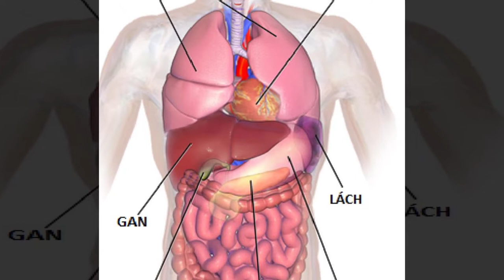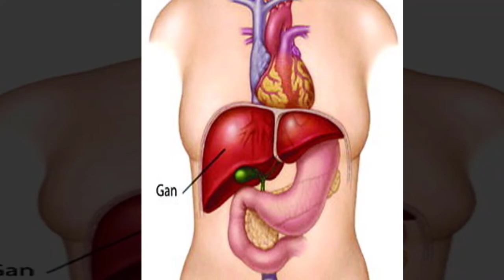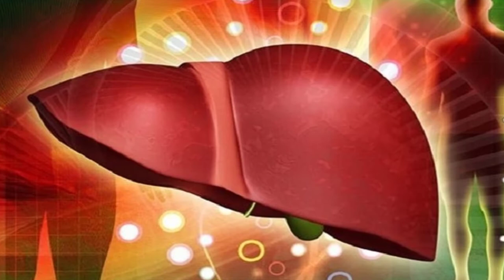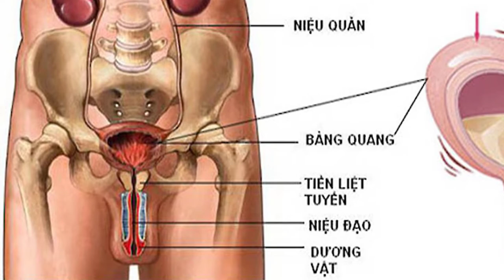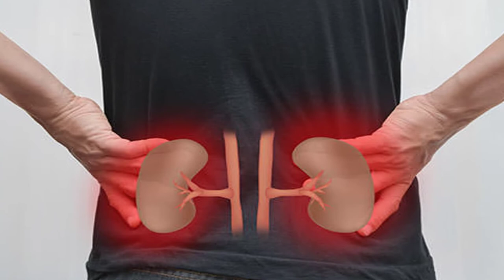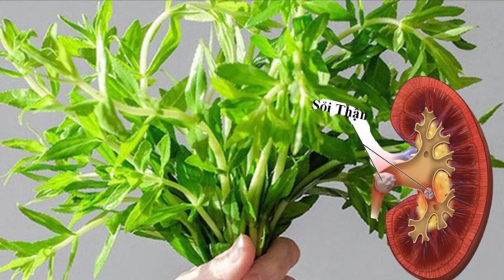Muốn Thận Khoẻ Mạnh Khi Tắm Đàn Ông Nhất Định Phải Làm Điều Này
Muốn Thận Khoẻ Mạnh Khi Tắm Đàn Ông Nhất Định Phải Làm Điều Này. Đăng ký kênh Sức Khỏe Tự Nhiên để nắm bắt được những tuyệt chiêu chăm sóc Sức Khỏe Tự Nhiên cho gia đình bạn cực kỳ đơn giản ngay tại nhà.
Xem thêm video Sức Khỏe Tự Nhiên:
- 6 Tác Dụng Của Đậu Đen Khiến Bệnh Tiểu Dường Biến Mất Cả Đời - Bạn Nhất Định Phải biết Điều Này
- 5 Trái Ớt Hiểm 2 Quả Trứng Gà 1 Muỗng Muối Trị "DỨT ĐIỂM" Tiểu Đường Chỉ Trong 5 Phút